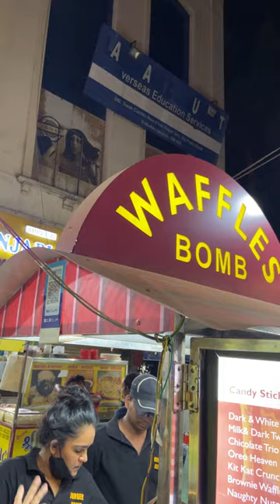WAFFLE BOMB | VADODARA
Hey Guys, If you visit VADODARA please surely have Waffles at

WAFFLE BOMB - VADODARA - GUJARAT.